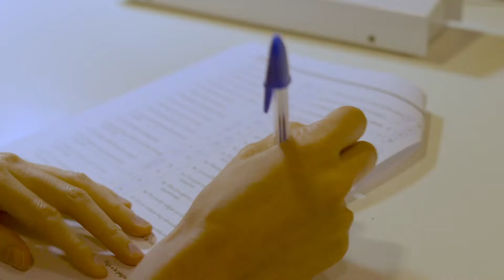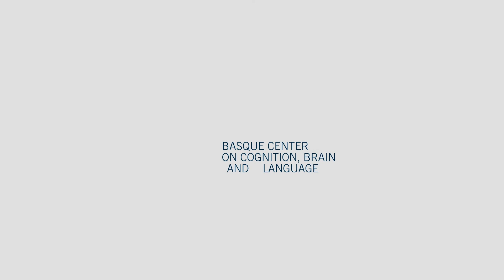Día Europeo de las Lenguas. Basque Center on Cognition, Brain and Language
En el día Europeo de las Lenguas europeandayoflanguages, os presentamos el Basque Center on Cognition, Brain and Language @bcbl_ donde el grupo @NeuroLang_BCBL de Manuel Carreiras, socio de @SENC_, estudia cómo nuestro cerebro representa y procesa el lenguaje